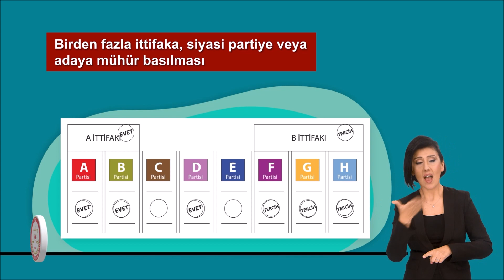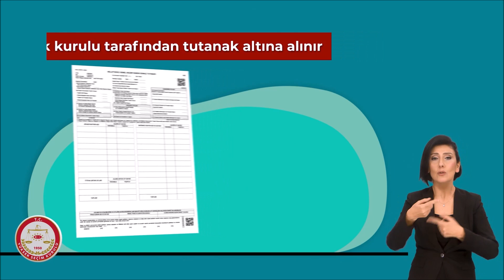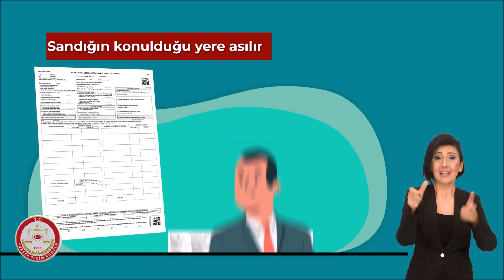Oy nasıl verilir kullanılır 2023 | Oy geçersizliği, Seçim güvenirliği, Seçim sonuçlarının ilanı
BÖLÜMLER
00:00 Oy nerede nasıl kullanılır
00:49 Oyların geçersiz sayılması
01:24 Seçim güvenirliği
02:02 Seçim sonuçlarının ilanı